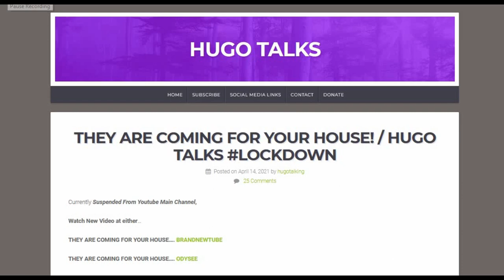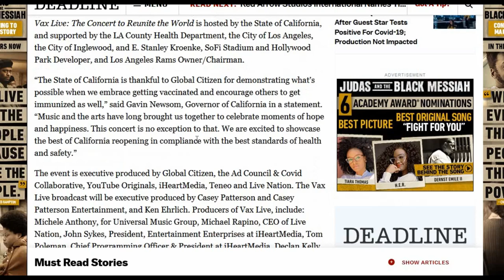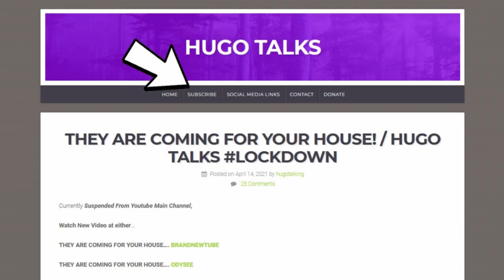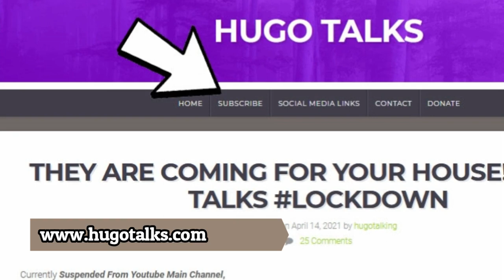Celebrities UNITE! / Hugo Talks Some More